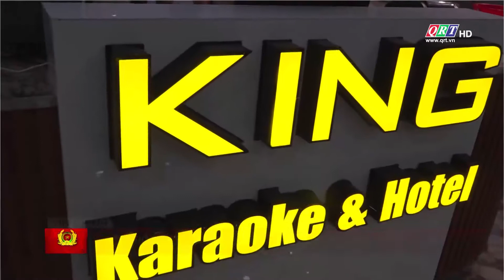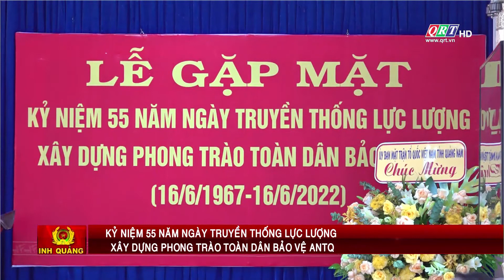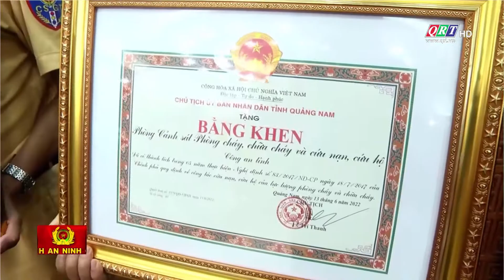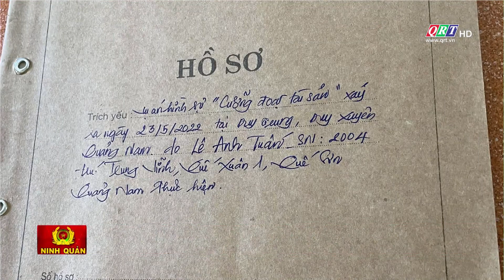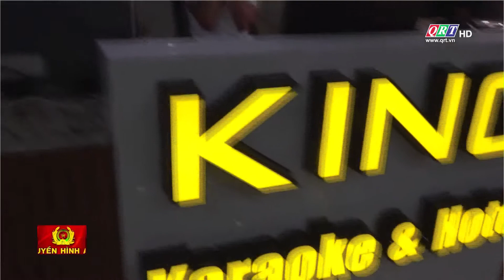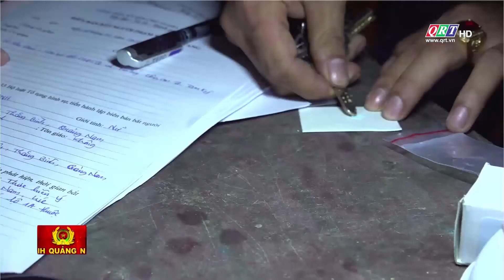An ninh Quảng Nam | 23-06-2022 | QRT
Truyền hình An ninh || Truyền hình Quảng Nam - QRT